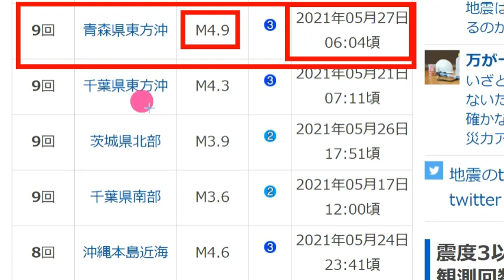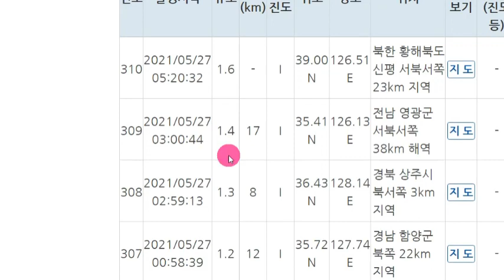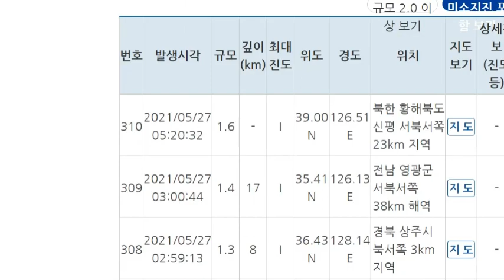속보! 일본 홋카이도 아오모리현 최대위기연속지진발생!일본내 친일파들까지한국으로 탈출러쉬!'친일파들 일본이 지구상에서 사라질 수 있다면서 매일같이 뜬눈으로 밤을 지새우고 있어!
📢BGM
✔Track - HOMI - Frost virus